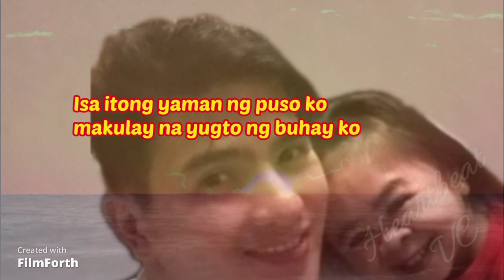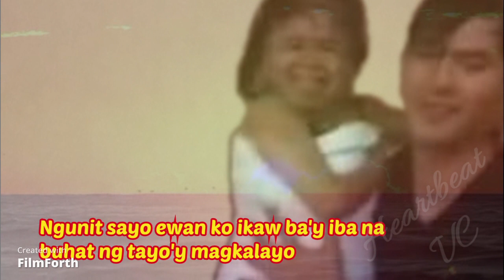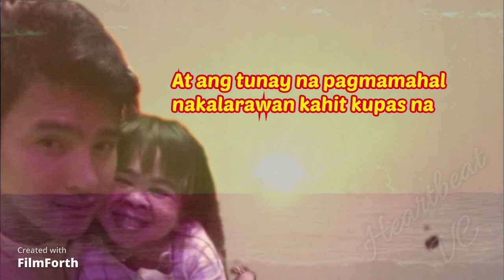Larawang Kupas ( Lyrics ) - MAHAL ( Cover ) - Ft. Mahmygz | Mygz Molino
MAHAL MEMORIES
MAHMYGZ MEMORIES

Song : Larawang Kupas
         Cover  By: Mahal

- All the, songs, images, and graphics used in the
Video belong to their owners and I or this channel does not claim any right over them.